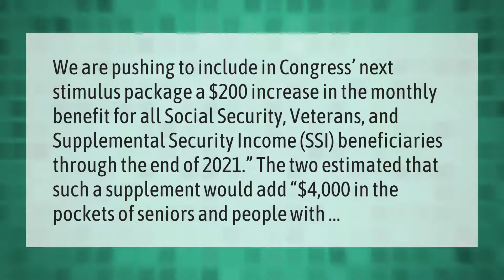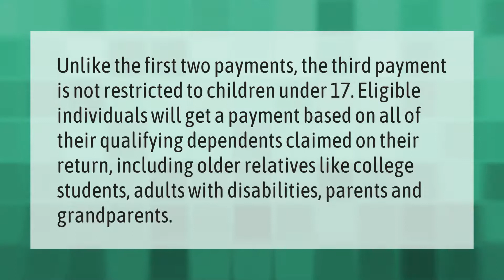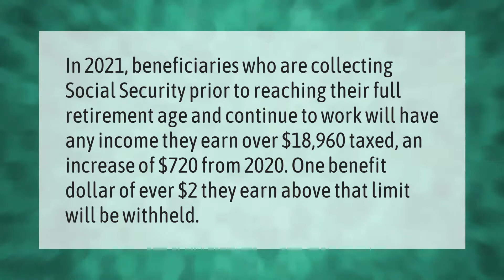Will Social Security get a $200 raise in 2021?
00:00 - Will Social Security get a $200 raise in 2021?
00:42 - What is the lowest social security payment?
01:21 - Who gets a third stimulus check?
01:51 - What changes are coming to Social Security in 2021?

Laura S. Harris (2021, June 3.) Will Social Security get a $200 raise in 2021?
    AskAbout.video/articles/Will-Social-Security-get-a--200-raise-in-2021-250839